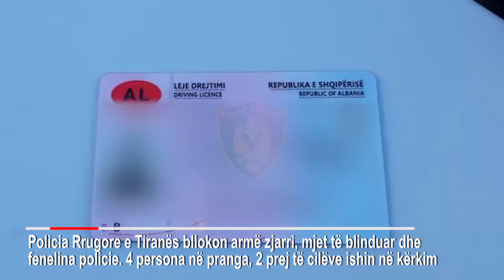Ora News - Armë të sekuestruara, mjete të blinduara dhe fenelina policia, 4 të arrestuar në Tiranë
Policia e Tiranës ka vënë në pranga 4 persona për vepra të ndryshme penale.

Një 44-vjeçar nga Fushë - Kruja u arrestua pasi qarkullonte me mjet të blinduar dhe me fenelina policie, si dhe mbante me vete armë zjarri pistoletë.

"Nisur nga mangësitë dhe përdorimi i sistemeve pamore shtesë, nga patrulla e Policisë Rrugore u bë edhe një kontroll i imtësishëm, gjatë të cilit, këtij shtetasi, në çantën e dorës iu gjet edhe një armë zjarri pa leje, e tipit  TT. Menjëherë u bë arrestimi i tij në kushtet e flagrancës, për veprën penale “Armëmbajtja pa leje”. Automjeti i blinduar u sekuestrua ne ambientet e Drejtorisë Vendore të Policisë Tiranë, për veprime te tjera hetimore e procedurale. Ndërkohë, ky shtetas është ndëshkuar edhe me masën administrative “Tërheqja e lejes së drejtimit”, për përdorim të sistemeve shtesë dhe mungesë të dokumentacionit të automjetit të blinduar", thuhet në njoftimin e policisë.